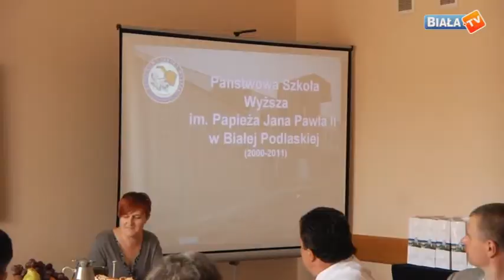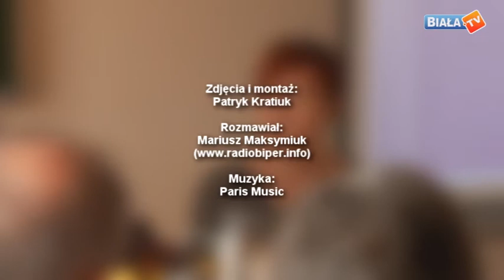PSW inwestuje w rozwój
Państwowa Szkoła Wyższa jest najprężniej rozwijającą się uczelnią w Białej Podlaskiej. Nie tylko pod względem inwestycji, ale również tworzenia nowych kierunków studiów.
Powstały kolejne dwa.